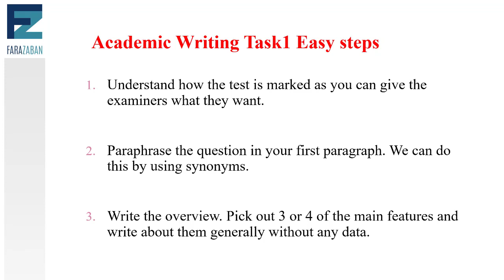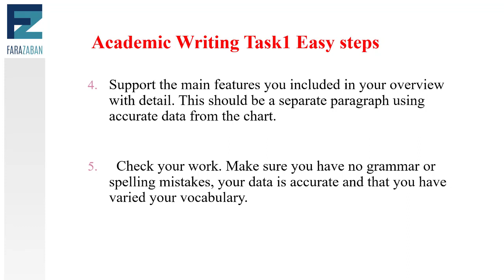گراف در رایتینگ آیلتس | ایلتس از مبتدی تا پیشرفته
در این درس آموزش زبان انگلیسی از گروه فرازبان به بررسی  و توصیف گراف رایتینگ ایلتس می پردازیم.
مبحث گراف ها در Writing Task 1 Academic مطرح می شود  و یکی از مباحث مهم و گاهی سخت برای داوطلبان آزمون ایلتس می باشد.
ما با بررسی نمونه های رایتینگ تسک یک آیلتس آکادمیک نحوه توصیف کردن تغییرات یک گراف را در رایتینگ Task 1 به شما اموزش خواهیم داد.
سایر پلی لیست های اموزشی گروه فرازبان

موضوع این درس: گراف در رایتینگ آیلتس ، ایلتس از مبتدی تا پیشرفته
5 easy steps  writing task 1
دسته بندی آموزش: آموزش زبان انگلیسی
تیم: گروه آموزشی فرازبان
مدرس: میسا